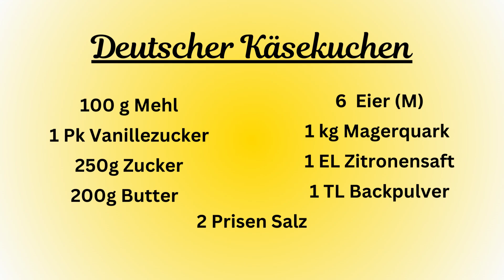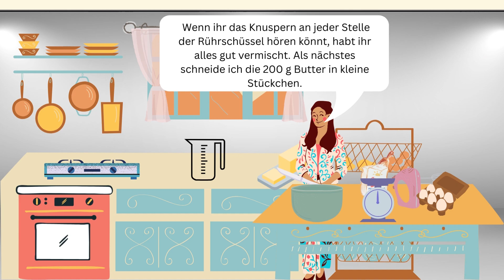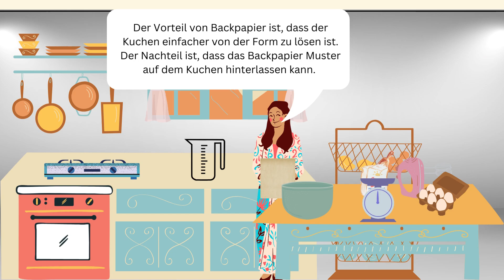Käsekuchen Backen: Wie backe ich deutschen Käsekuchen? | Deutsch lernen beim Backen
Käsekuchen ist in Deutschland einer der beliebtesten Kuchen. Obgleich Käsekuchen in der englischen Sprache mit Cheesecake übersetzt wird, unterscheiden sich der Cheesecake und der deutsch Käsekuchen dennoch.
Wenn Ihr Euch fragt: "Wie backe ich Käsekuchen?" beziehungsweise "Wie backe ich deutschen Käsekuchen?" dann hat Melanie in "Backen mit Melanie" das richtige Rezept für Euch.

In dem Deutschvideo lernt Ihr wichtige Begriffe aus dem Bereich "Kochen und Backen" kennen. Lernt typisches deutsches Essen kennen und lernt typisch deutsche Speisen kennen.

Rezept Käsekuchen:
In dem Video nennt Melanie euch das Rezept für eine köstlichen Käsekuchen. Es handelt sich um einen Käsekuchen ohne Boden.

Käsekuchen ohne Boden ist köstlich und schnell zubereitet.